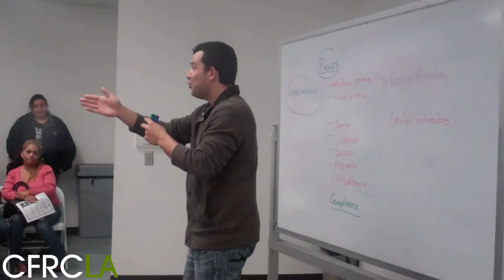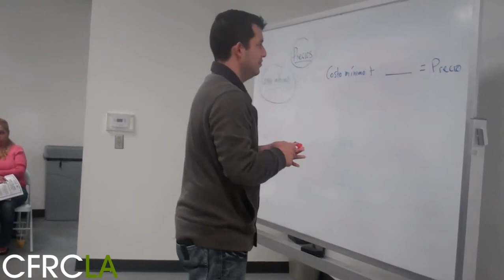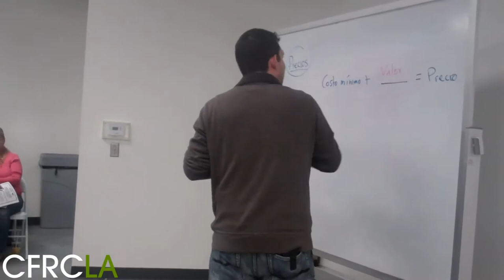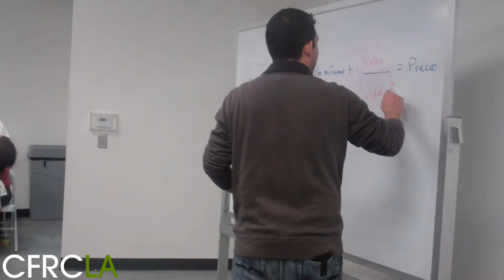Capital Partners | Competencia y Valor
Gerardo Martinez, Program Manager for the Capital Partners, leads a introductory small business workshop discussing business basics.

Capital Partners is a micro-enterprise program that utilizes peer networks, technical assistance, and micro-lending to help participants launch their own micro-business.